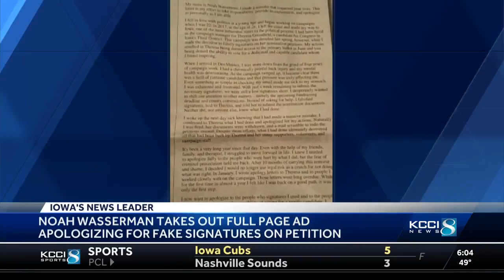Former campaign manager buys full-page ad for apology